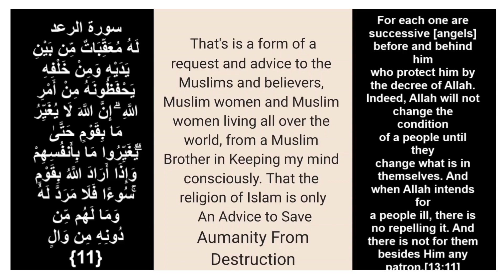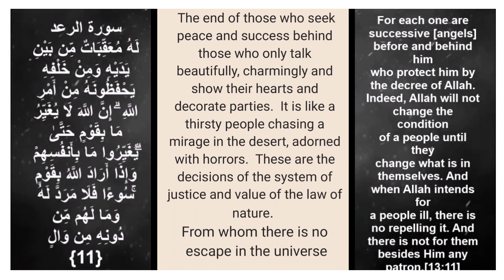The Message to Muslim Brother and Sisters!